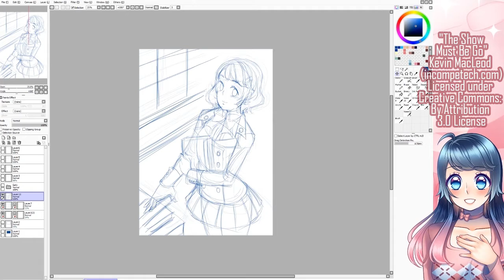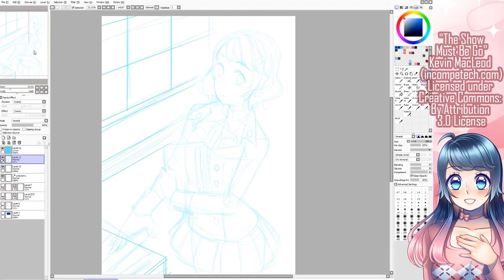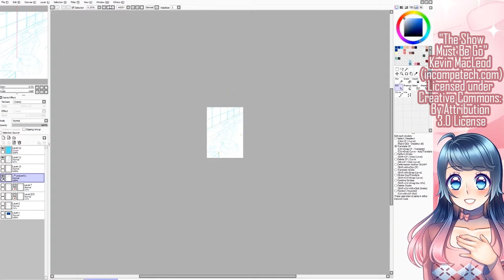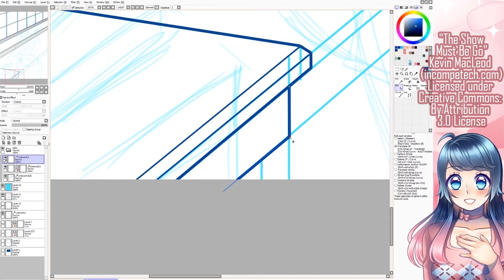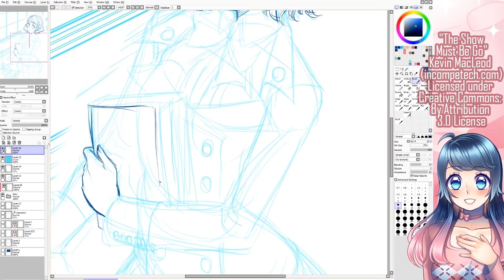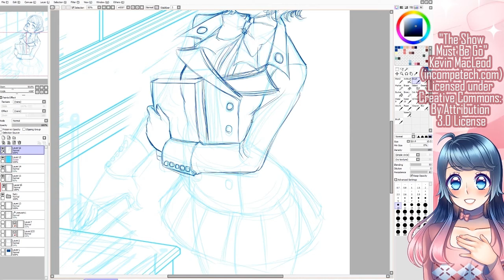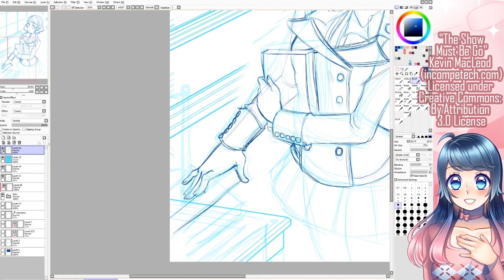[Sketch Video] Nazuna Tsumori, Gekka Ryouran Romance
When this get's posted IDK if any copies of the MY Princess Zine will be left but if there are any copies it's